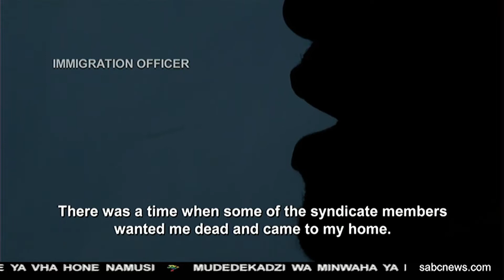Zwa vhufobvu ha dzigoloi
Zwa u tswiwa ha dzi-goloi fhano Afurika Tshipembe dzi tshi iswa mashangoni a vhahura, zwi pfi ndi khaedu khulwane. Mapholisa vha khou tenda uri naho vho no ita mvelaphanda siani la u lwa na vhutshinyi uvhu, fhedzi hu kha di vha na mushumo munzhi.